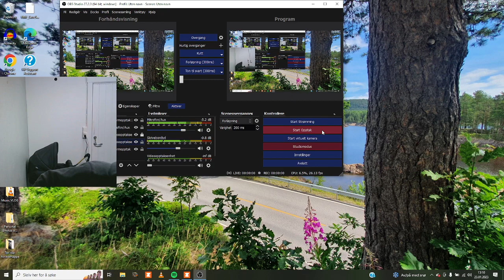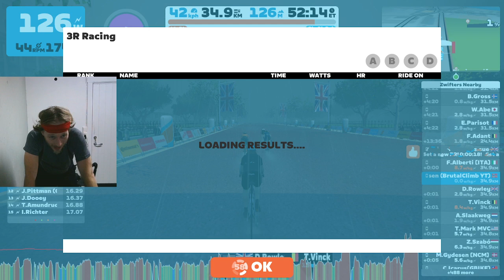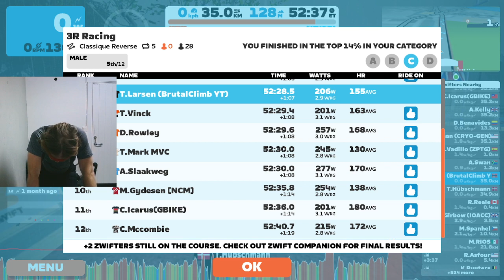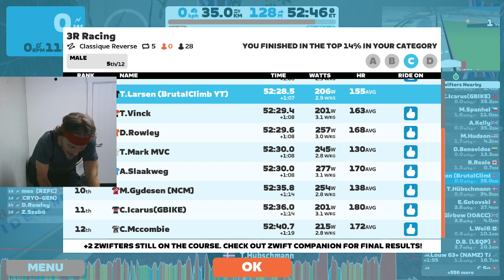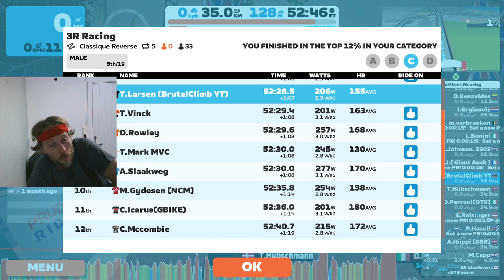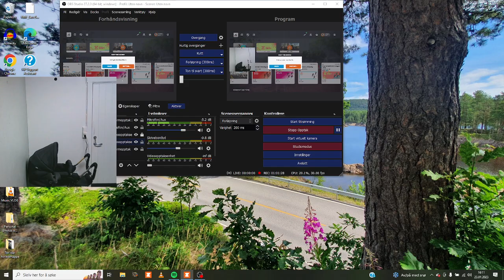CAN I GET A PODIUM? \ London Classique Reverse \ 3R Racing \ Cat C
Still framerate issues but I have worked them out now so Wednesday will be better